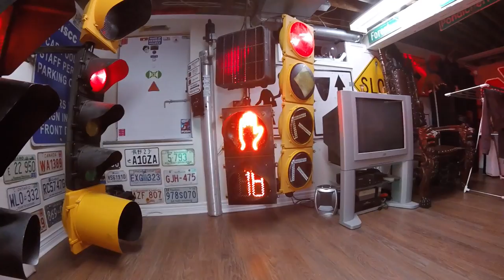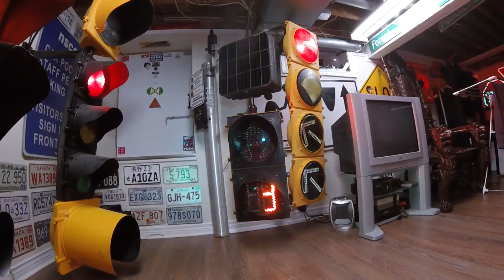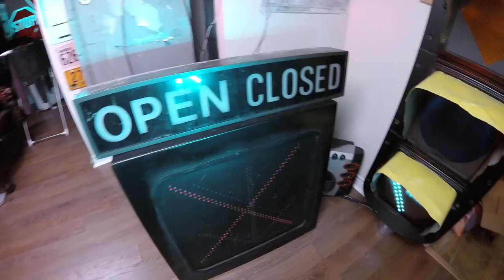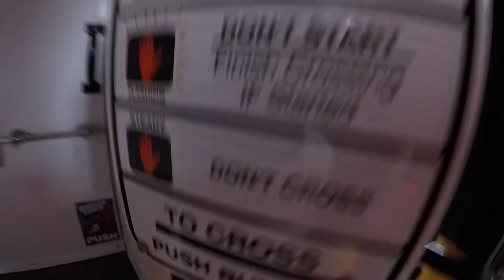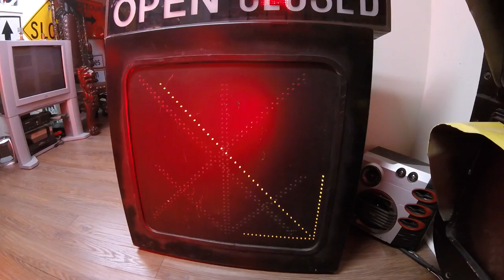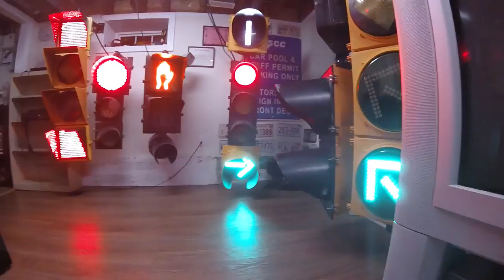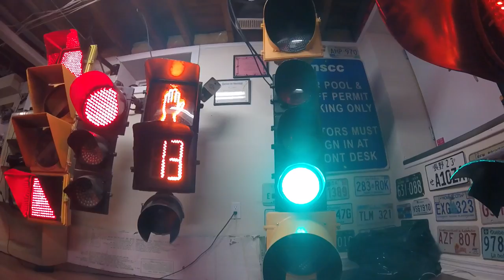My Traffic Lights With New Signal Configuration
In this video, the sequencing is pretty much the same as before but I've added a side street pushbutton, the 3 section double red has now become a 4 section and the 8" signal now has a 12" fourth section for a right turn movement during the transit signal phase. The two new sections I found at the scrap yard and they gave them to me for free! My 16" pedestrian light currently has its LED module replaced with standard red and green lights TEMPORARILY. The module is receiving some upgrades from Sean and it will soon be sporting a new feature that a couple of pedestrian signals had in the early 2000's (very briefly).